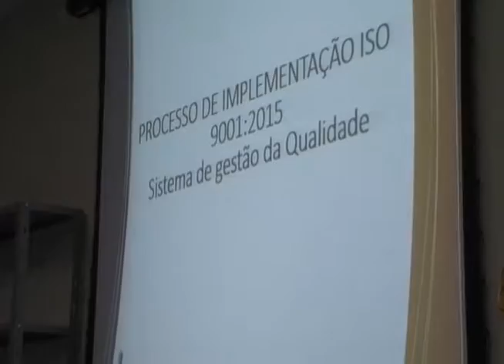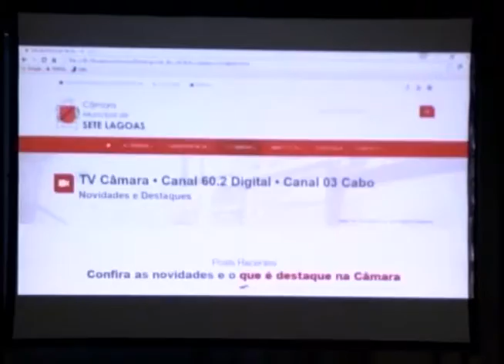Matéria 01 Resumo semestre 2016 22/07/2016